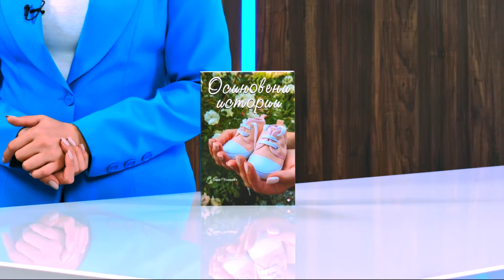Осиновени истории - Бела Чолакова - store.bg